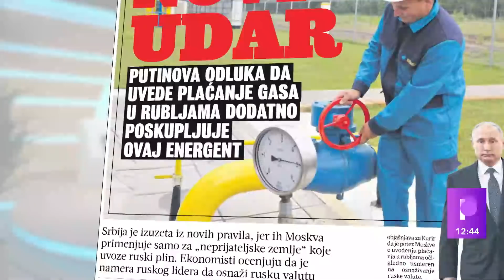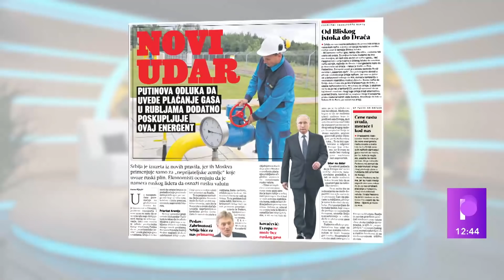PLAĆANJE U RUBLJAMA JE PROMIŠLJEN POTEZ RUSIJE: Bušatlija tvrdi da Rusi odlično iznuđuju reakcije!